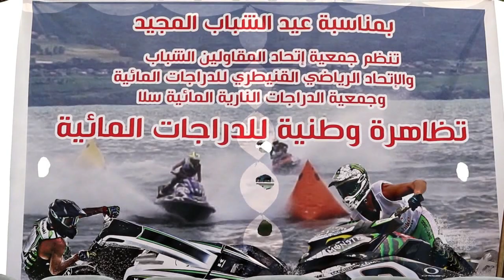روبورتاج عن المسابقة الوطنية للتزحلق المائي بنهر سبو بالقنيطرة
بمناسبة عيد الشباب المجيد نظمت جمعية اتحاد المقاولين الشباب بتنسيق مع نادي الاتحاد الرياضي للتزحلق المائي بمدينة القنيطرة و نادي التزحلق المائي بمدينة سلا، النسخة الأولى من المسابقة الوطنية للتزحلق المائي بنهر سبو، وتهدف هذه التظاهرة لدعم مبادرات استرجاع أمجاد رياضة “جيت سكي” بالقنيطرة، وإعادة الاعتبار لكورنيش واد سبو، كمتنفس ترفيهي، و رياضي لساكنة وشباب مدينة القنيطرة، وعرفت هذه التظاهرة حضور عامل اقليم القنيطرة السيد فؤاد المحمدي ومندوب وزارة الشباب والرياضة وممثل والي الأمن ورئيس المجلس الجماعي ومجموعة من الشخصيات الوازنة، وجمهور غفير حج للمكان من اجل الاستمتاع بهذه الرياضة، وفي ختام هذه التظاهرة تسلم الفائزون بالمسابقة جوائز نقدية قيمة .